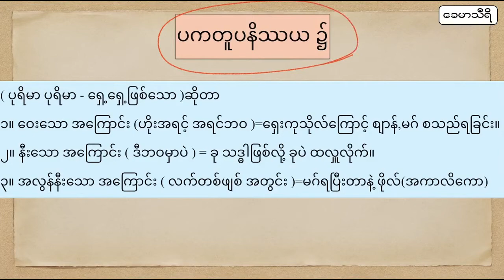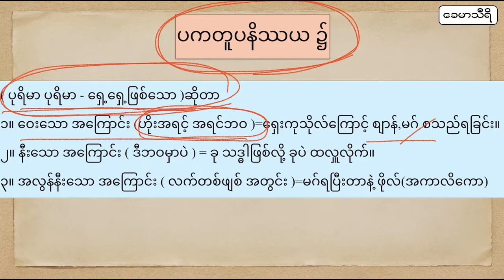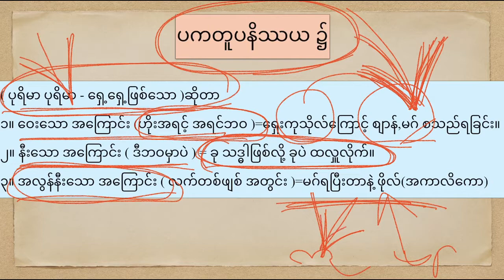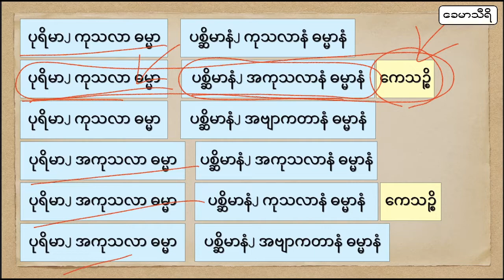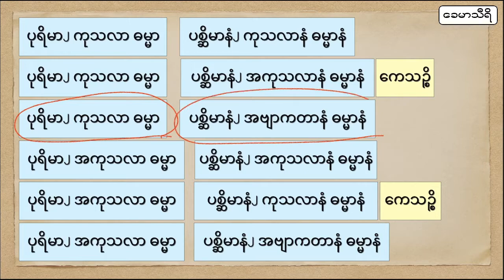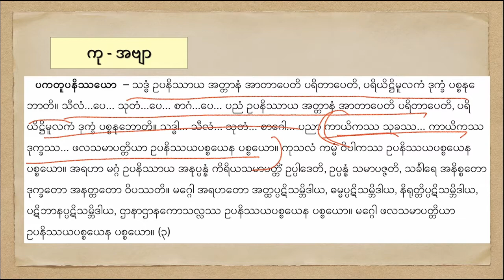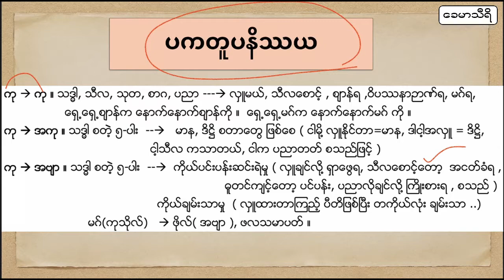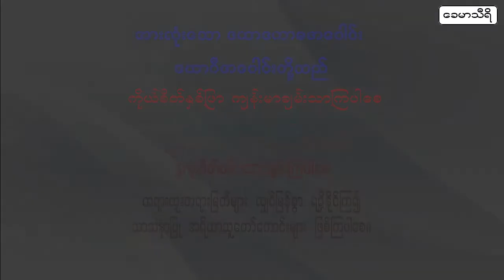32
ဥပနိဿယပစ္စယော
(အဆက်)
ပကတူပနိဿယ
ကု - ကု
ကု - အကု
ကု - ဗျာ